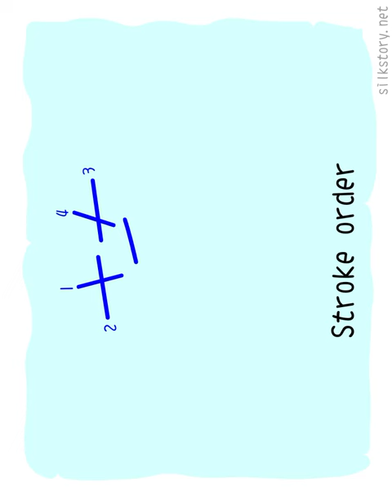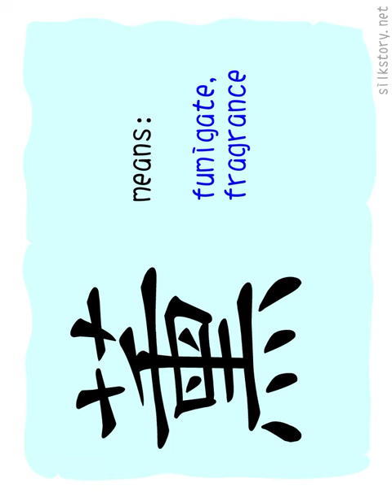The Story of Chinese Character : 薰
薰 is composed of the BuShou of 艸(grass) and 熏(to smoke). 熏 is the picture of a herb bag with fire underneath, means fragrance or fumigation, herb is a kind of grass.